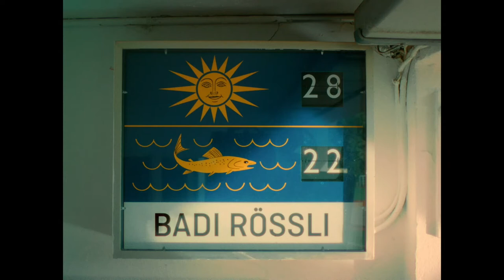Fish Fingers | Short Film Trailer | 2022 Slamdance Film Festival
Summer is ending at the public pool "Rössli" and it's hard to let go.

Running January 27th-February 6th, 2022, our virtual festival experience brings everything the Slamdance Film Festival has to offer to a global online audience on slamdance.com, Apple TV, Roku, Firestick, and YouTube. Our 2022 program consists of 26 features along with 86 shorts and episodics. The online showcase includes short and feature film programs, filmmaker Q&A's, awards presentations, workshops and panels with notable alumni and Unstoppable, Slamdance's program for filmmakers with visible and non-visible disabilities.